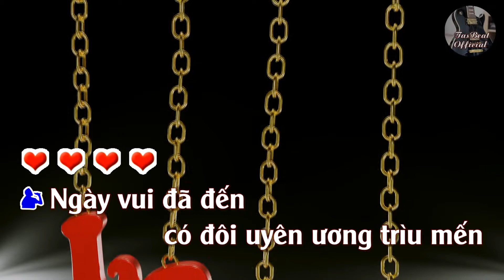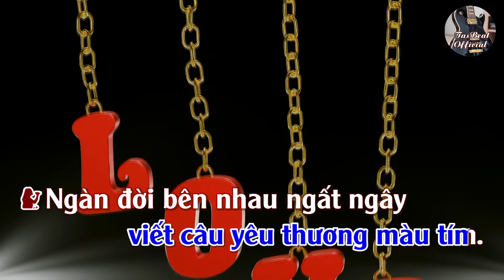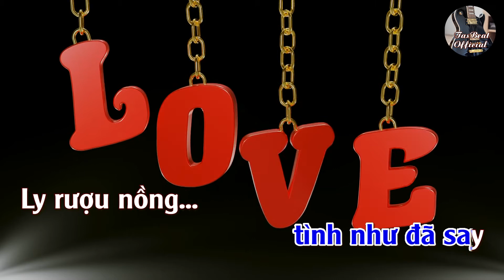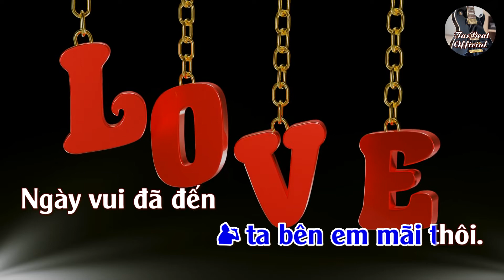Karaoke Song Ca Ngày Vui Bên Nhau | Song Ca & Tình Khúc